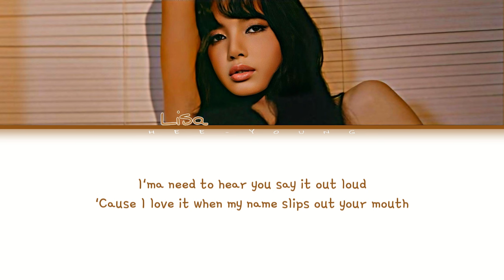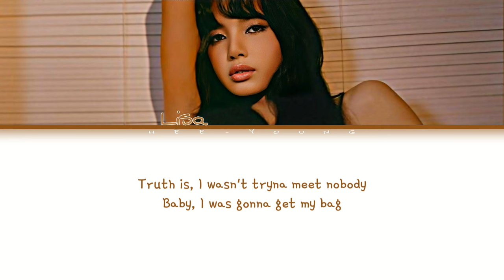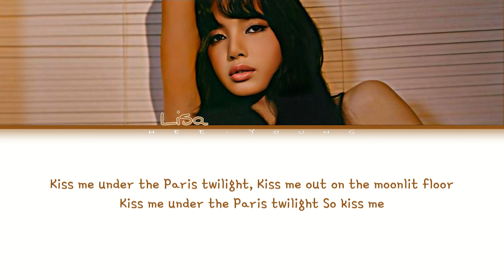LISA "Moonlit Floor" (Lyrics Color Coded)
All Rights Administered by LLOUD Entertainment

♪ Artist: LISA
♪ Song ♫: Moonlit Floor
♪ Album: N/A
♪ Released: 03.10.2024